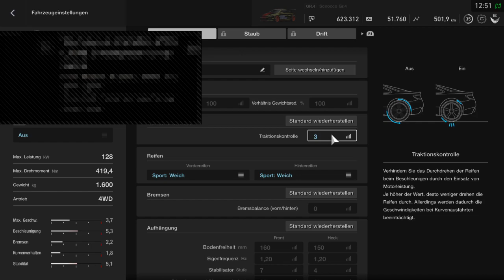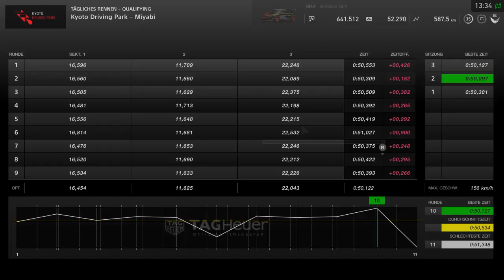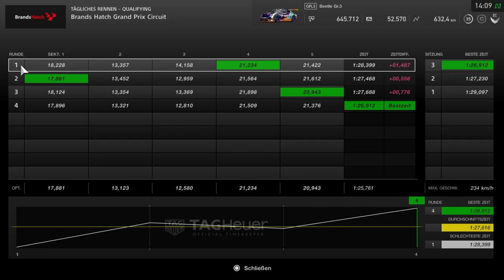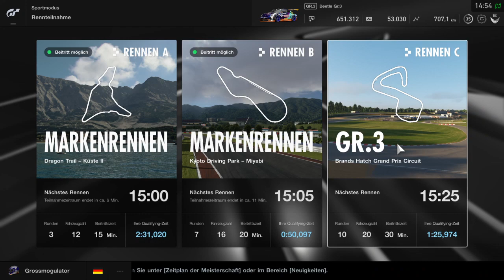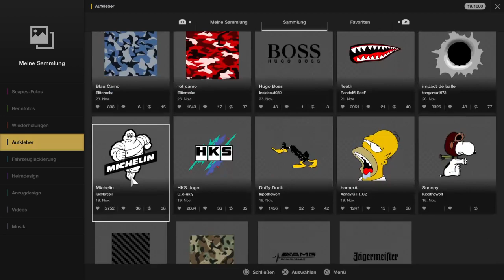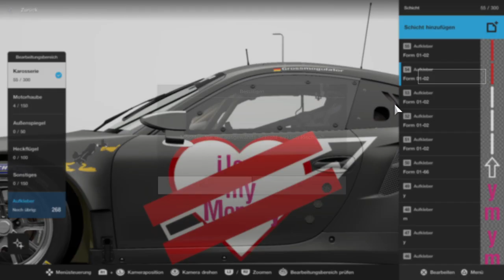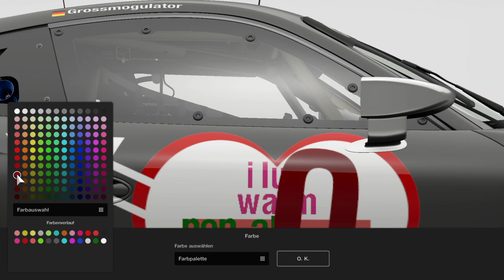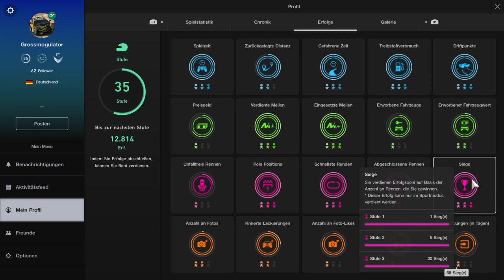Lets play: "Gran Turismo Sport", egoview, experthandling, Thrustmaster T500 RS, Part.47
I'm Ralf [40] from germany. I'm trophiehunter and own over 300 PS4 games.All my videos was a livestreamsession from my PS4. I do Let's play's (blind), show racinggames with pro settings( all helpassists off) with cockpitview in highest difficult. I stream my  way to next platinumtrophie. I like all kind of games. I don't like to speak in my streams (can't concentrate me, play like shit).I play allways alone in my streamsessions.I do coop and pvp play only with longtime friends and my topviewers. I accept friendrequests only from followers over 18 years old. I'm 40 years old. Enjoy and have fun.